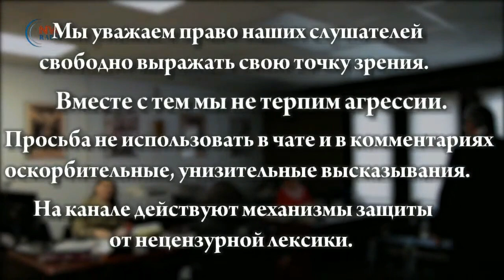Народная трибуна 💥 Выпуск от13 Августа, 2021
Программа «Народная трибуна» 13 Августа, 2021 на RadioNVC

Ведущий - Сергей Зацепин
Гость программы - Гари Юрий Табах